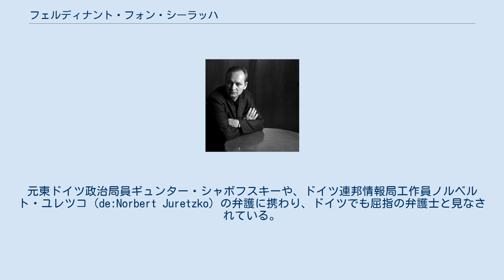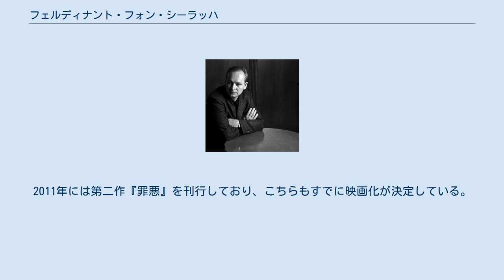フェルディナント・フォン・シーラッハ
フェルディナント・フォン・シーラッハ、2009年 フェルディナント・フォン・シーラッハ（Ferdinand von Schirach、1964年 - ）は、ドイツの小説家、弁護士。
 ミュンヘンの商人ロベルト・フォン・シーラッハ Robert von Schirach (1938–1980)の息子として生まれる。
祖父はナチ党全国青少年指導者バルドゥール・フォン・シーラッハ。
ボンの大学で学び、ケルンでの研修を経て1994年よりベルリンで刑事事件弁護士として活動。
元東ドイツ政治局員ギュンター・シャボフスキーや、ドイツ連邦情報局工作員ノルベルト・ユレツコ（de:Norbert Juretzko）の弁護に携わり、ドイツでも屈指の弁護士と見なされている。
2009年、自身の事務所が扱った事件をベースにした（ただし、文庫解説の松山巖は、そう称していることも含めて純然たる創作であろうと述べており、推測の根拠として守秘義務とともに叙述手法を挙げている）物語集『犯罪』を刊行し、45万部を越えるベストセラーとなった。
既に30カ国で出版権が獲得されており、シーラッハはこの作品によってクライスト賞など複数の文学賞を受賞している。
2011年には第二作『罪悪』を刊行しており、こちらもすでに映画化が決定している。